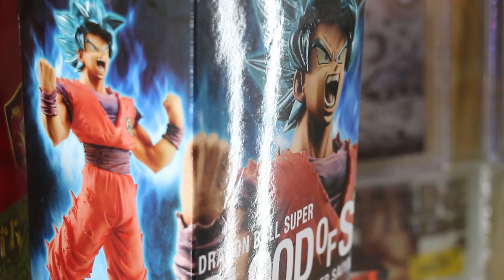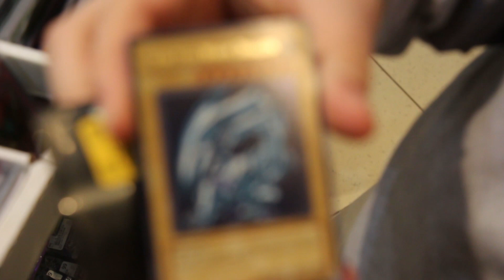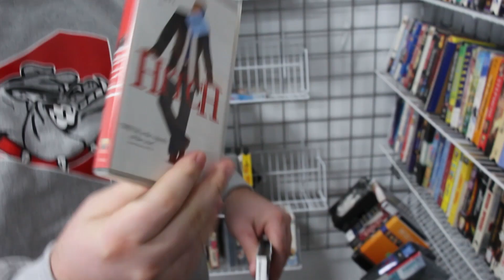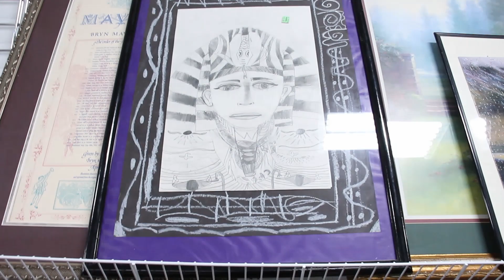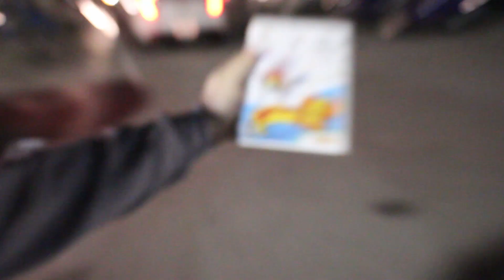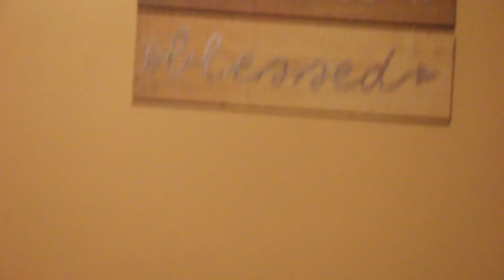$5 Good Game Challenge & Jack in the Box Taco Challenge: Retro and the Bubbys Christmas Special 2018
Retro, Lucas, Bubby, and Stevie head to Columbia, Missouri to check out a new game store in the mall. The boys also decide to take on a few holiday challenges. They head to Gamestop to find a game that is $5 or cheaper for each other for Christmas. Also, Bubby and Tony take on the Jack in the Box Taco Challenge!!